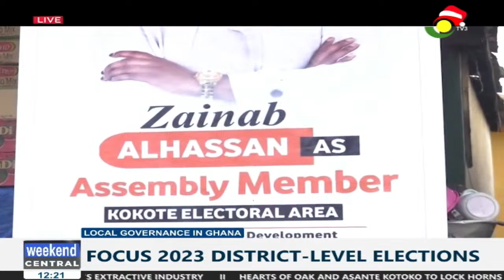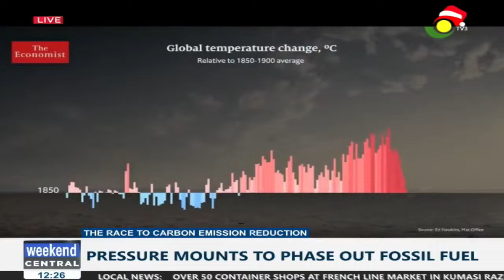WeekendCentral with Godwin Asediba and Grace Asare || 10-12-23